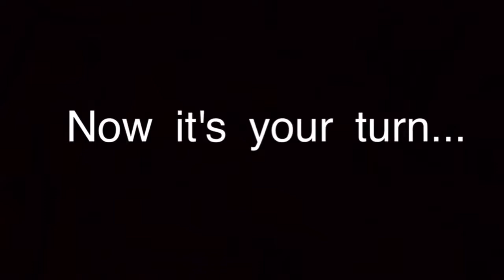Pass the Pennant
Show your TJC pride and paint the town black and gold! Pass the Pennant is a wide-ranging initiative designed to help foster community involvement in the TJC spirit. If you have a local business, or just want to support TJC, send us a photo of yourself with a TJC pennant, or use hashtag passthepennant and we’ll make you Insta-famous!